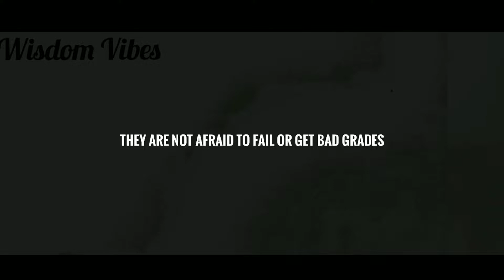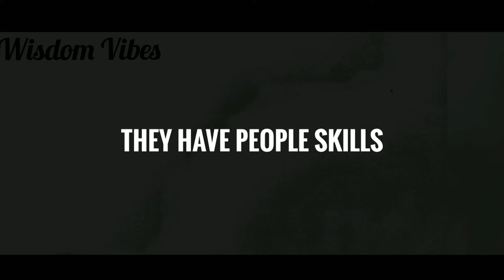WHY "C" STUDENTS ARE MORE SUCCESSFUL THAN "A" STUDENTS | WISDOM VIBES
WHY "C" STUDENTS ARE MORE SUCCESSFUL THAN "A" STUDENTS | WISDOM VIBES | MOTIVATION